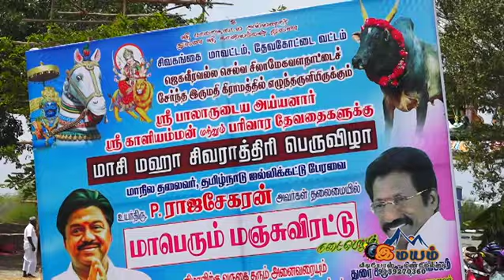சிவகங்கை மாவட்டம், தேவகோட்டை வட்டம், இருமதி கிராமம் சிவராத்தியை முன்னிட்டு மாபெரும் மஞ்சுவிரட்டு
ஜல்லிகட்டு
இமயம் ஸ்டுடியோஸ்